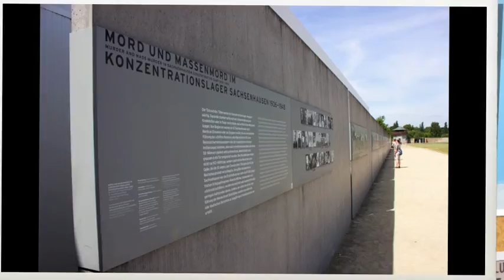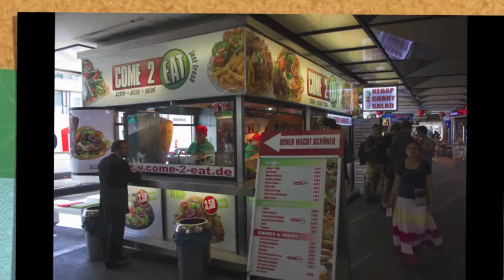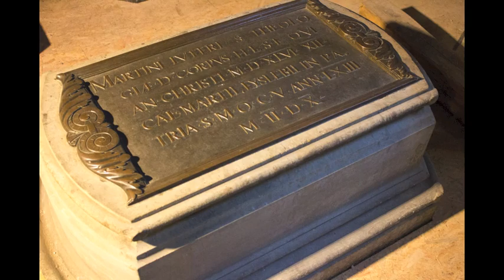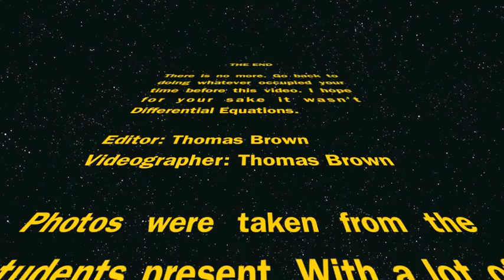Calvin College Engineering - Berlin, Germany 2013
A summary of the Calvin College Engineering trip to Berlin and the subsequent traveling that ensued.